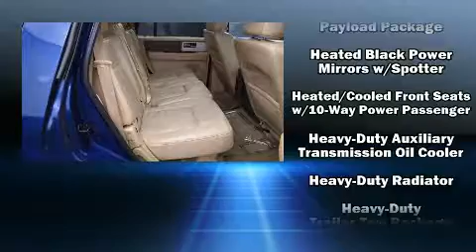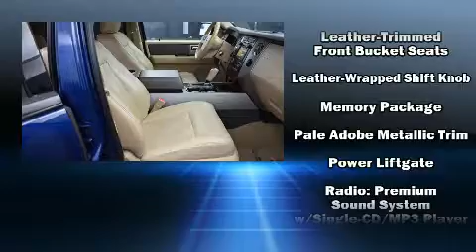2012 Ford Expedition in Greenville, SC 29607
Crown Nissan of Greenville
2712 Laurens Road

You can expect a lot from the 2012 Ford Expedition. A 5.4 liter V-8 engine pairs with a sophisticated 6 speed automatic transmission, and for added security, dynamic Stability Control supplements the drivetrain. Four wheel drive allows you to go places you've only imagined. A wealth of standard features means that you no longer have to sacrifice. Such as remote keyless entry, front and rear reading lights, a tachometer, heated and ventilated seats, an overhead console, a trailer hitch, a roof rack, and power front seats. Power adjustable pedals allow the driver to optimize his or her driving position, enhancing visibility, comfort and safety. Back seat passengers will appreciate the rear audio controls, allowing them to make easy adjustments to the stereo system. Third row seats provide an even greater maximum passenger capacity. With side curtain airbags supplementing the rest of the safety network, you can be assured that you and your passengers will experience top-tier protection. Our knowledgeable sales staff is available to answer any questions that you might have. They'll work with you to find the right vehicle at a price you can afford.